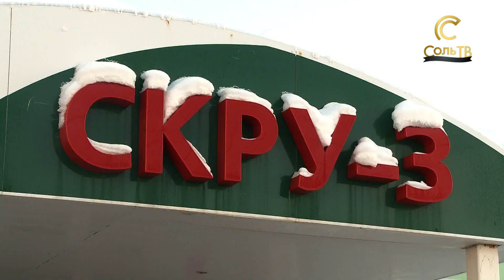Помощь семьям погибших_24.12.2018_СольТВ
Сейчас все усилия властей и предприятий направлены на оказание помощи семьям пострадавших. Все подробности, прямо сейчас.